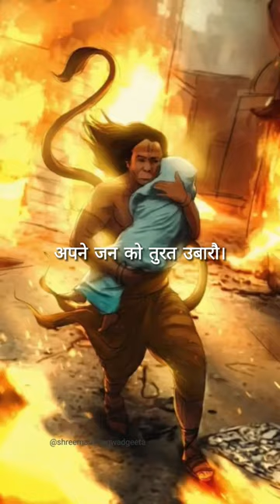🚩OM CHAM CHAM CHAPAL CHALANTA🚩|| Bajrang Baan 🎧🤗